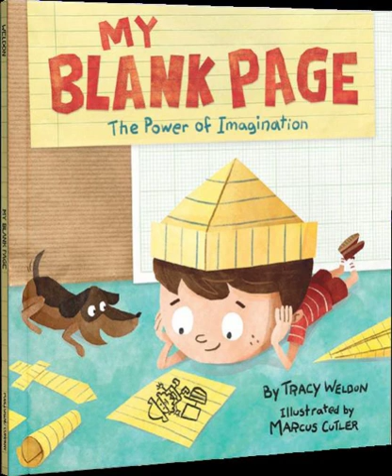Reading With Your Kids - Fun Starts With A Blank Page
Super conversation with children's author Tracy Weldon. In an age in which technology, tablets, and gadgets play a critical role in our lives, it's more important than ever to remind ourselves and our children of the importance of using our imaginations to play and grow.